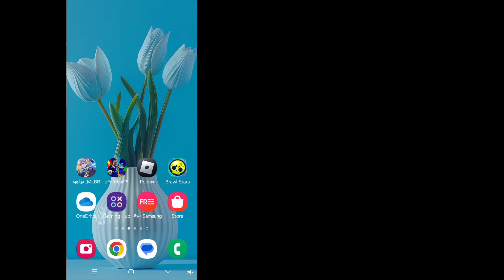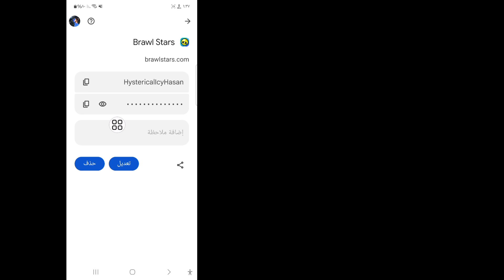كيفية معرفة كلمة مرور Supercell ID إذا نسيتها | معرفة كلمة مرور Brawl Star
مرحبًا أصدقائي
في هذا الفيديو سأعرض لكم كيفية معرفة كلمة مرور Supercell id إذا نسيتها | معرفة كلمة مرور Brawl Star

شكرًا لمشاهدتك ❤️

كيفية معرفة كلمة مرور Supercell id إذا نسيتها

معرف Brawl Star

كيف يمكنني العثور على معرف Supercell وكلمة المرور؟

كيف يمكنني العثور على رمز تسجيل الدخول الخاص بي في Supercell؟

كيفية إعادة تعيين كلمة مرور Supercell ID؟

 كيفية معرفة كلمة مرور سوبر سيل اي دي اذا نسيتها 2024

كيفية معرفة كلمة مرور سوبر سيل اي دي

كيفية التحقق من كلمة مرور سوبر سيل اي دي

كيفية العثور على كلمة مرور سوبر سيل اي دي

كيفية معرفة كلمة مرور سوبر سيل اي دي براول ستارز